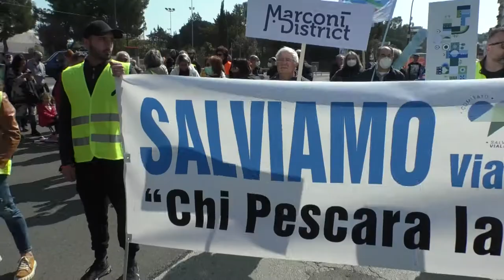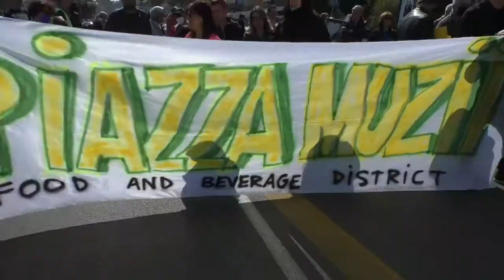A Pescara manifestano i commercianti di via Marconi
Questa mattina a Pescara sono scesi in strada i commercianti, esercenti e residenti di viale Marconi che contestano i lavori avviati mesi fa lungo l’importante arteria cittadina e le ordinanze comunali anti-movida